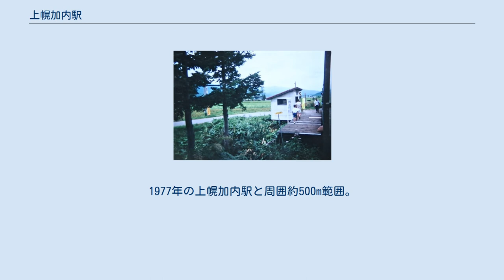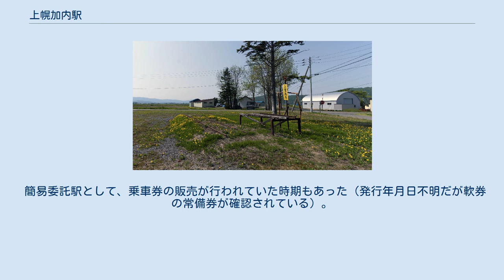上幌加内駅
1977年の上幌加内駅と周囲約500m範囲。
上が朱鞠内方面。
中央十字路の右上踏切手前にゴマ粒ほどの待合室。
その横、線路との間にかすかに短いホームが確認できる。
国土交通省 国土地理院 地図・空中写真閲覧サービスの空中写真を基に作成 上幌加内駅（かみほろかないえき）は、北海道（空知支庁）雨竜郡幌加内町字上幌加内にかつて存在した、北海道旅客鉄道（JR北海道）深名線の駅（廃駅）である。
深名線の廃線（廃止）に伴い、1995年（平成7年）9月4日に廃駅となった。
ホームは線路の西側（名寄方面に向かって左手側）に存在し、分岐器を持たない棒線駅となっていた。
 仮乗降場に出自を持つ無人駅となっており、駅舎は無かったがホーム中央部分に小さい待合所を有していた。
ホームは板張りであった。
 簡易委託駅として、乗車券の販売が行われていた時期もあった（発行年月日不明だが軟券の常備券が確認されている）。
 当駅が所在した地名、「字上幌加内」より。
 幌加内の集落の北の端に位置した。
 2010年（平成22年）時点では、ホームの一部とホーム部分の線路、駅名標の枠のみが残されていた。
2011年（平成23年）時点でも同様であった。
ホームには停車場接近標識も移設されており、記念広場のようになっていた。
 上幌加内仮乗降場に関するカテゴリ: